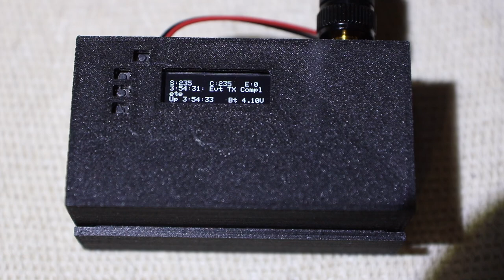The Things Network Mapper Node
Simple The Things Network (TTN) node based on Adafruit Feather M0 with RFM95 LoRa Radio and Adafruit OLED FeatherWing.